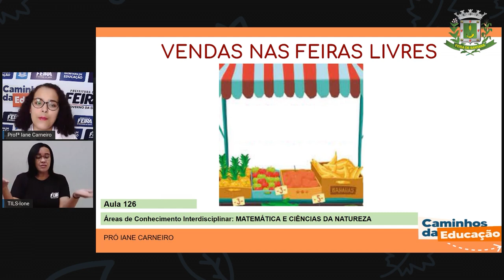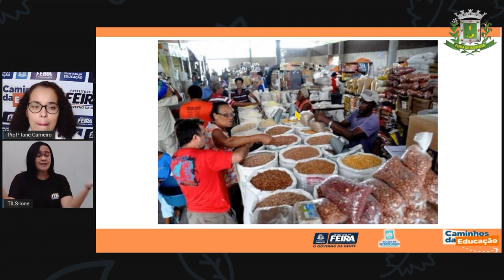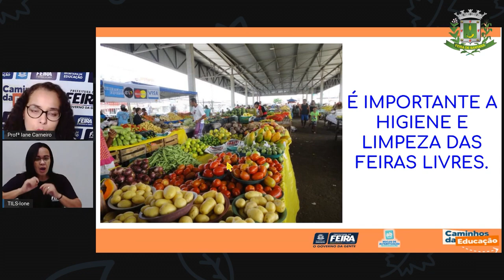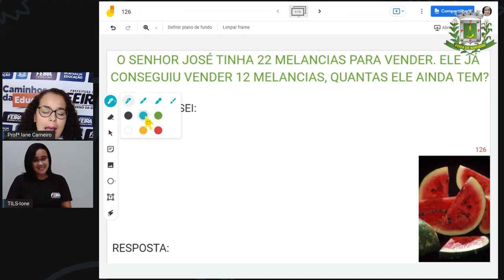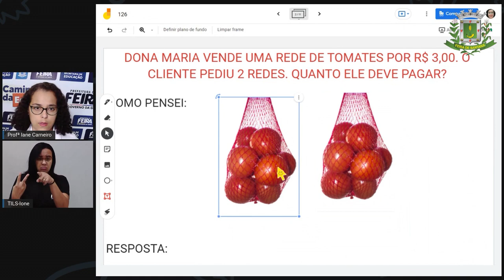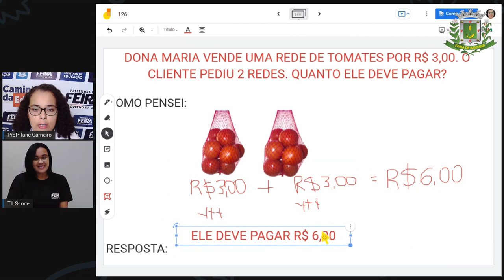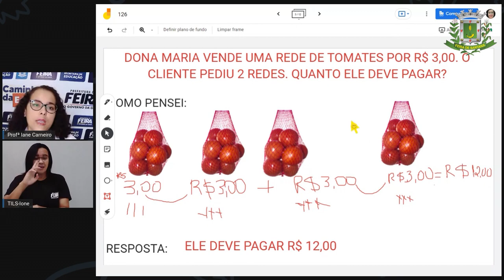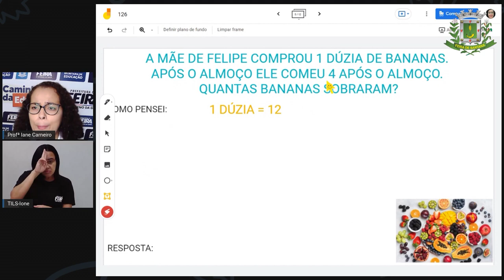Aula 126 1ºANO Profª Iane Matematica e C da Natureza Vendas nas feiras livres